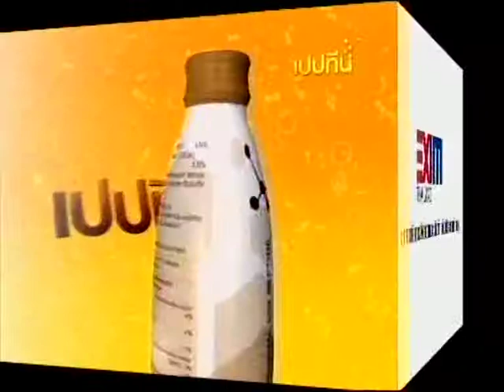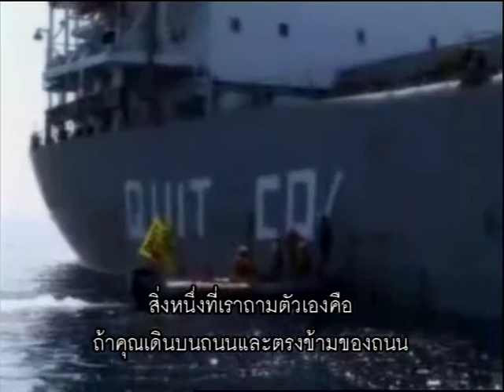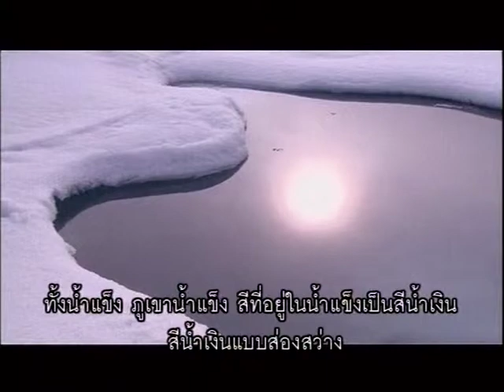Cheepajornlok Rainbow Warrior 3.1/4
ชีพจรโลกกับสุทธิชัย หยุ่น ตอน "Rainbow Warrior - เรือพิทักษ์โลก" ช่วง 3.1 ออกอากาศวันพฤหัสบดีที่ 18 กันยายน 2551 เวลา 23.00 น. ทางโมเดิร์นไนน์ทีวี